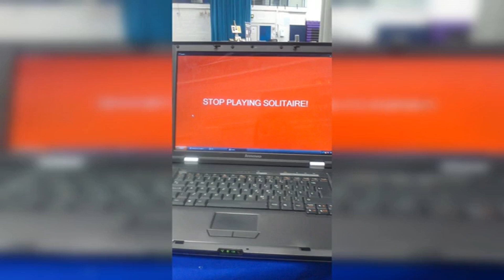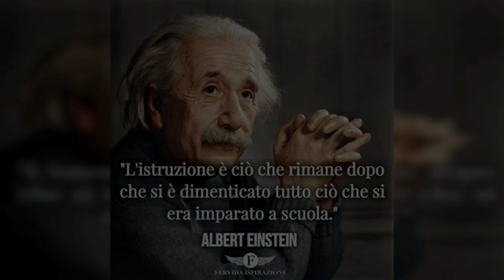Studenti: 10 cose che gli studenti fuorisede imparano realmente all’università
10 cose che gli studenti fuori sede imparano all’università

Ecco 10 cose che si imparano veramente all’università secondo gli studenti